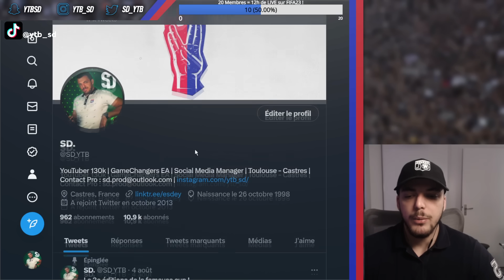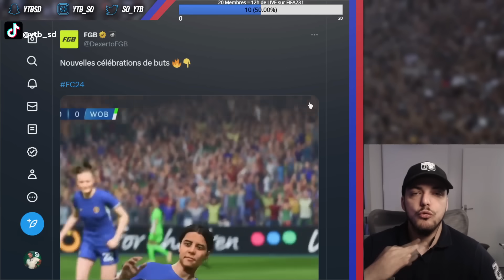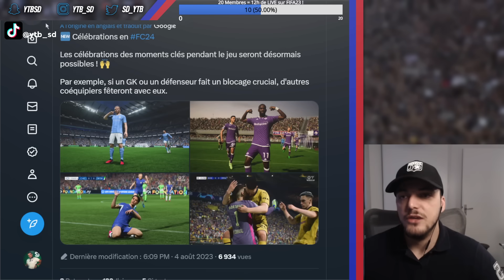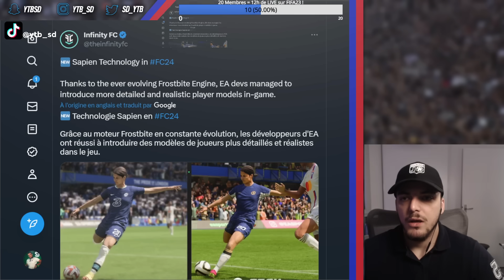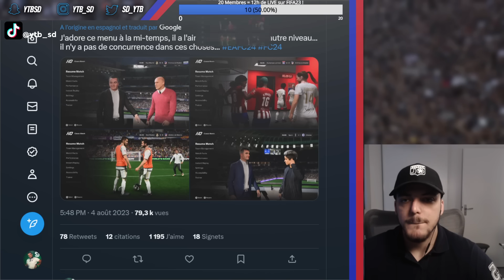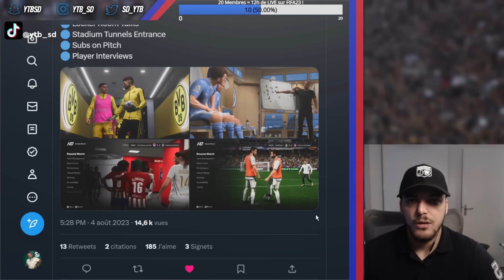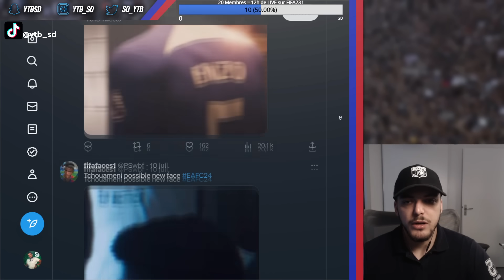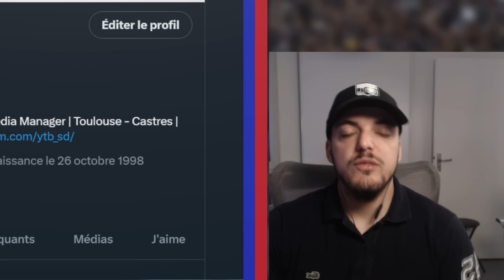Pleins de NOUVEAUTÉS pour la CARRIÈRE de FC24 !